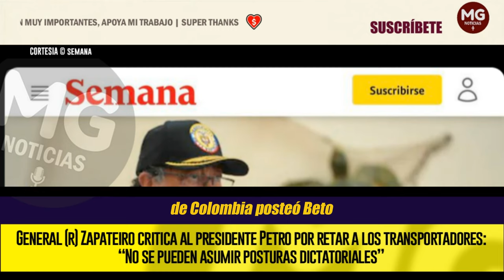PETRO ES EL ÚNICO RESPONSABLE ⚡ ZAPATEIRO ARREMETE CONTRA EL PRESIDENTE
General (r) Zapateiro critica al presidente Petro por retar a los transportadores: “No se pueden asumir posturas dictatoriales”
SEMANA